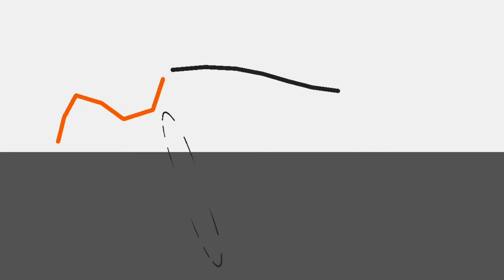-Stick Nodes- Tryout for YinYang's series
Yay, it's here.

It's late.

It was supposed to be longer but I had to finish it earlier than planned because school.